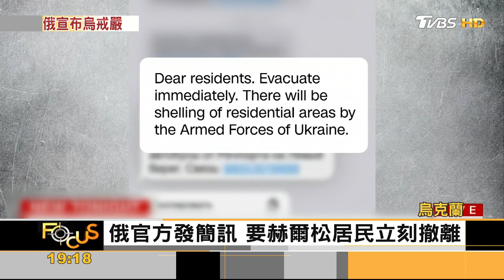普欽下令戒嚴！吞併區赫爾松大撤退 烏全國限電｜方念華｜FOCUS全球新聞 20221020